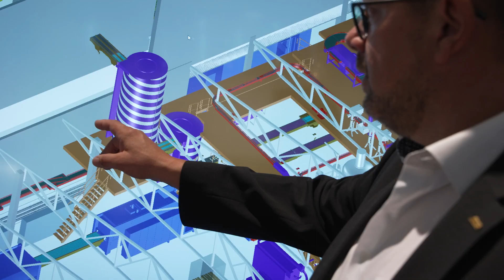3D line design by KHS: virtual overview already during the offer phase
3D line design by KHS shows early on how your potential new line or single machine is integrated into your production environment while taking the amount of available space on site into consideration. This gives you greater planning security and additional assurance for your investment.

By depicting the machinery in 3D, possible drawbacks in the production environment can be detected as early as during the offer phase and any spatial conflicts in the production shop are recognized and corrected right from the start. Operators’ paths of movement between the machines can also be incorporated into the planning process and displayed. This increases planning security and cuts loops in the planning process down to a minimum, thus avoiding additional costs.

3D line design can be applied to all machines in the KHS portfolio – regardless of the container or beverage segment.

Would you like more news from the world of KHS?